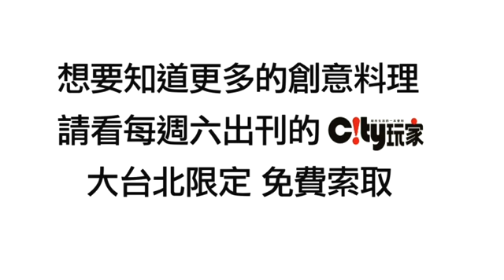玉米起士蛋捲